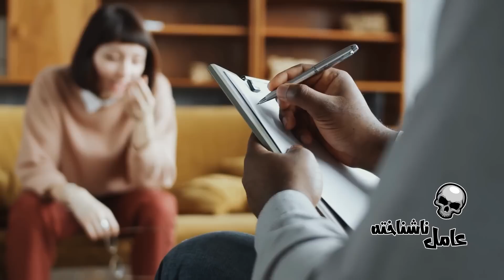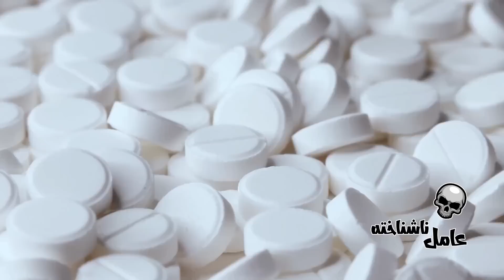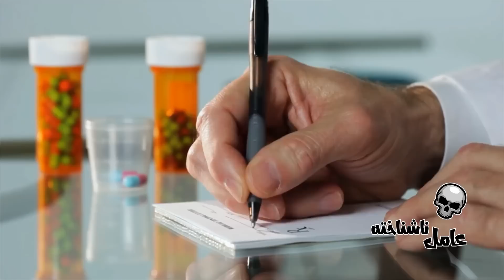عملیات شستشوی مغز سی آی ای موسوم به اتاق خواب سیا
دهه 1950 میلادی، کانادا. آزمایش های وحشتناک سی آی ای آمریکا تونسته از مرزها عبور کنه. آزمایش هایی محرمانه. کسی که از این آزمایش سالم بیرون اومده ادعا میکنه، کاری که سی آی ای با شما می کنه میتونه روحتون رو از بین ببره. مردم بی گناه در دهه 1950 به امید درمان بیماریشون، به اتاق خواب سی آی ای مراجعه می کردن ولی نمیدونستن این اتاق ها متعلق به سی آی ایه. با پزشکان محترمی روبرو می شدن که بعدا مشخص شد جلادان سی آی ای بودند و هدفشون شستشوی مغز بیمارانه.